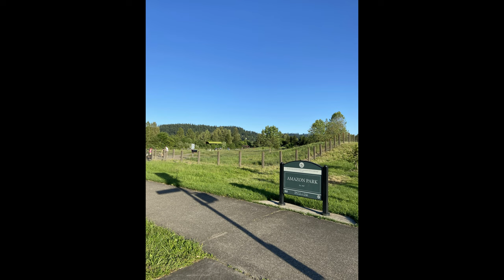I Raced Against a High School Athlete with a 3:58 MILE PR! (Nick Symmonds Track Classic 1500m Run)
😄 Epic Games ID's: UntoldMight YT, YT UntoldMight, UntoldMight
👑 Xbox Live Gamertag: CodeUNTOLDMIGHT
✨ Discord Username: UntoldMight#8313
⭐ Steam Username: UntoldMight73

🖥 Gaming PC

25" Dell Alienware AW2518H 1ms 240Hz TN FHD LED-backlit LCD G-Sync Capable Gaming Monitor

💻 Streaming PC

23" Acer SA230 60Hz 4ms IPS FHD LCD FreeSync Compatible Monitor

🔌 Other Hardware

👟 Fitness/Outdoor Equipment

Nike Air Zoom Tempo NEXT% Men's Road Running Shoes (Size 10)
Nike Air Zoom Pegasus 38 Men's Road Running Shoes (Size 10)
128GB Green Apple iPhone 11
OtterBox Symmetry Series Clear iPhone 11 Case
Sugar-Free Trident White Chewing Gum
One A Day Men's Daily Multivitamin
Nature Made Flaxseed Oil Softgels (1400 mg)
Sundown Naturals Vitamin D3 Softgels (25 mcg)
Acetaminophen Analgesic (500 mg)
Cetirizine HCl Antihistamine (10 mg)
Diphenhydramine HCl Antihistamine (50 mg)
Ibuprofen NSAID (400 mg)
Melatonin Dietary Supplement (5 mg)
Run Gum Fruit Energy Gum (50 mg Caffeine)